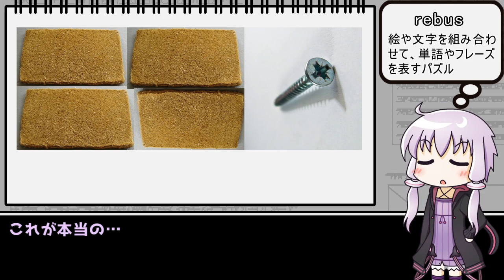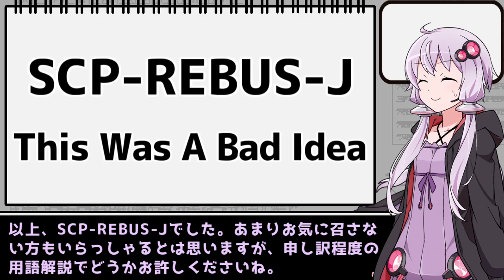【SCP解説】SCP-REBUS-J「This Was A Bad Idea」（未翻訳記事）【第29回】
SCP解説動画にも使えそうな演出？エフェクト？を模索した際の副産物です。
次はもっとマトモな記事を紹介しますので、どうかお許しください。

使用した立ち絵：
結月ゆかり デフォルメ立ち絵素材（Nonameさん作）